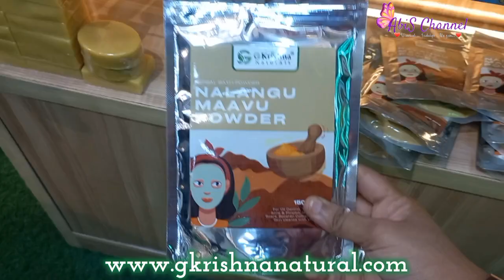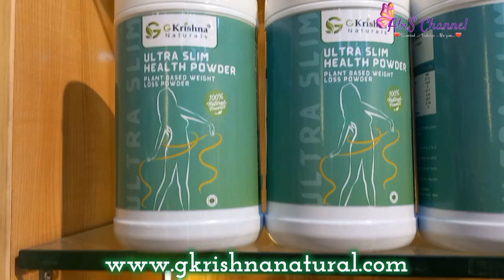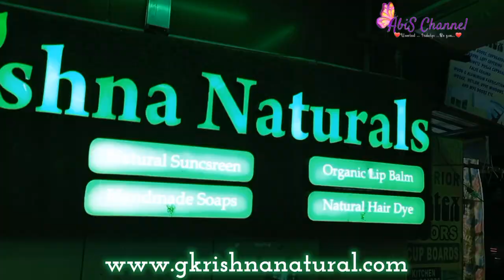A visit to G Krishna Naturals, Chennai